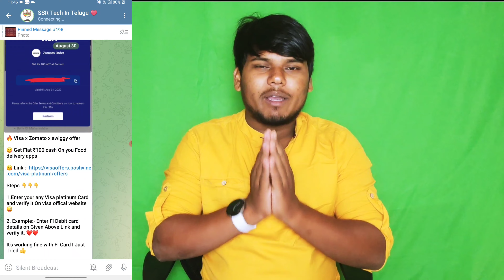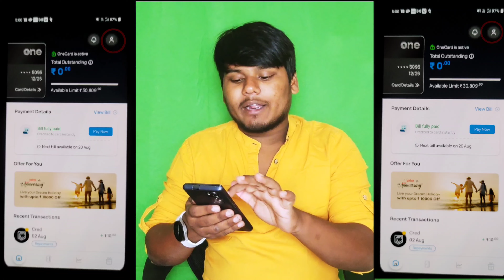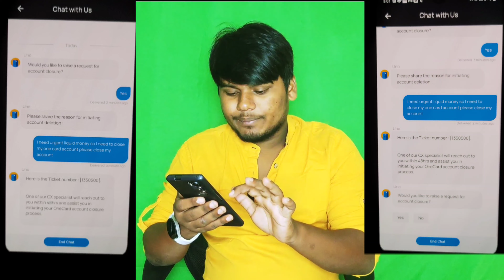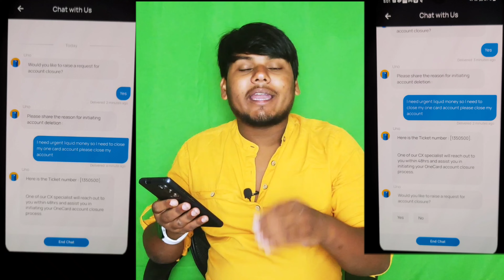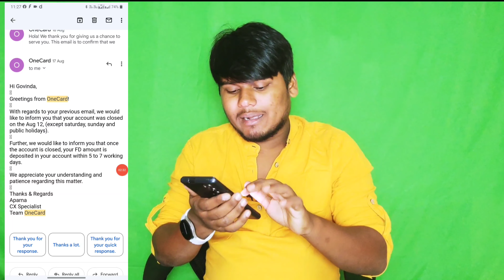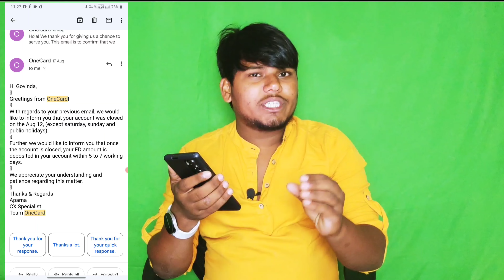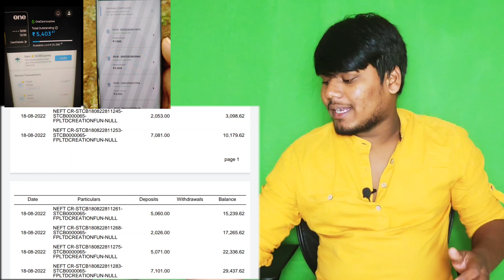OneCard Closing Process Telugu | Onecard Online Closing Process Live Proof Telugu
OneCard Credit Card Closing Process Telugu | Onecard Online Closing Process Live Proof Telugu |

how to transfer One Card credit balance into paytm wallet telugu,
One credit card  balance into paytm or bank trick telugu,
One card unboxing,
Onecard benefits,
Onecard credit card kaise apply karen,
One card ka payment kaise kare,
One card credit card se paise kaise nikale,
onecard card repayment,
onecard app kaise use kare,
one card card benefits in telugu,
One credit card unboxing,
Onecard Credit Card In Telugu,
how apply student credit card in telugu,
how to apply credit card online telugu,
student credit card in telugu,
how to get a student credit card in telugu,
how to apply slice credit card in telugu,
free credit card telugu,
best credit card telugu,
Onecard charges telugu,
slice card unboxing telugu,
slice card charges telugu,
slice card review telugu,
apply slice card telugu,
no interest credit card telugu,
how to repay due payment in slice app,
how to connect with slice customer care,
how to use monies in slice app,
how to transfer slice loan amount into bank without charges,
how to transfer slice credit card limit into paytm without charges,
slice credit balance to paytm transfer trick telugu
onecard account closed live proof telugu,
onecard real or fake